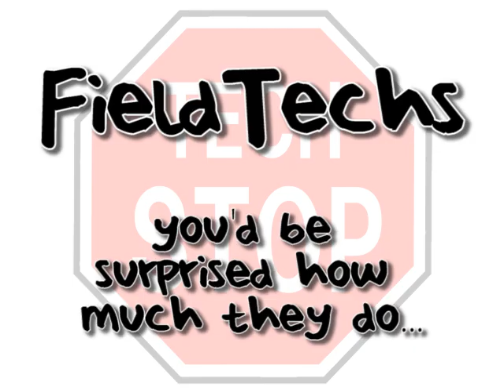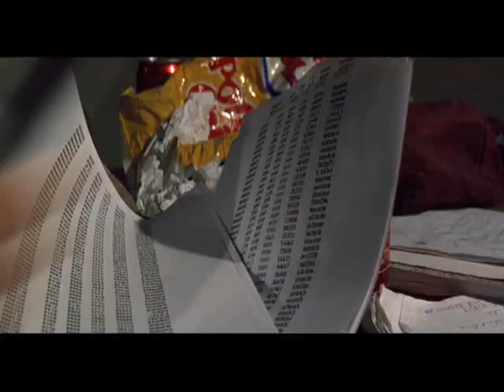Fieldtechs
Old School fieldtechs and some of the stuff they do